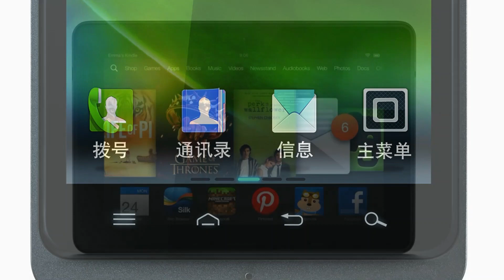Photos of the Vivo X1 | Not A Review!